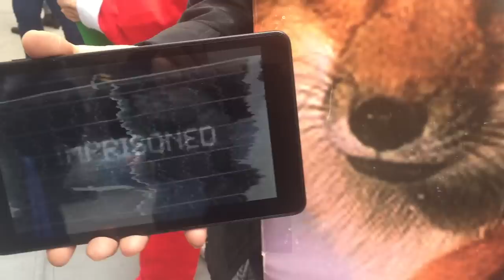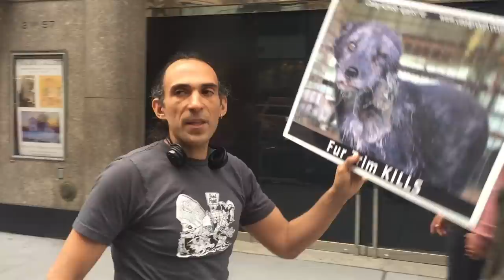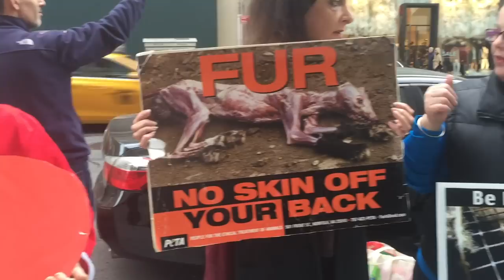Fur flies During Protest at Fur Source of NY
As tens of thousands of shoppers descend on NYC's 5th Avenue during the holiday season, Caring Activists Against Fur works to stop them from entering one establishment: The Fur Source of NY